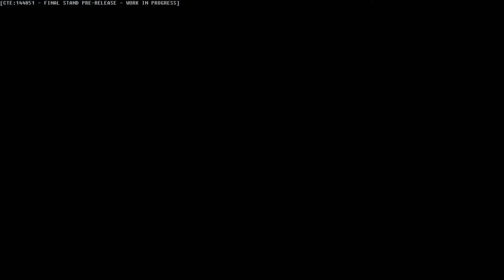חדשות ועדכונים של הערוץ :)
►If You Like the Video Thumbs up! :)